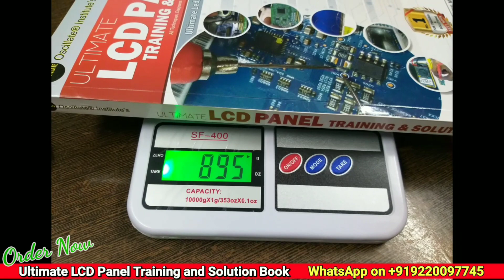Ultimate LCD Panel Training & Solution Book | LED LCD Smart TV Repair Book. Order now !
Ultimate LED, LCD Panel Training & Solution Book.

The Book is available in English and Hindi Language.

Comple Panel Repairing Training and Solutions

Book Price Rs. 1550/- INR
A4 Size 270 Page's

₹. 150/- Extra advance for Cash On Delivery.

For Order this book
What'sApp message to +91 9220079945